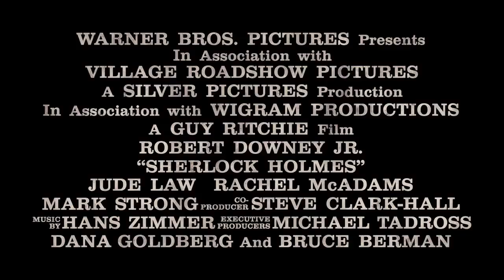Sherlock Holmes [HD].mp4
Sherlock Holmes is a 2009  action mystery film based on the character of the same name created by Sir Arthur Conan Doyle.

The film was directed by Guy Ritchie and produced by Joel Silver, Lionel Wigram, Susan Downey and Dan Lin. The screenplay by Michael Robert Johnson, Anthony Peckham and Simon Kinberg was developed from a story by Lionel Wigram and Michael Robert Johnson. Robert Downey, Jr. and Jude Law  portray Sherlock Holmes and Dr. John Watson, respectively.

Holmes investigates a series of murders, apparently connected to occult rituals. Lord Blackwood is the mysterious villain. The story culminates with a confrontation on top of Tower Bridge, still under construction.